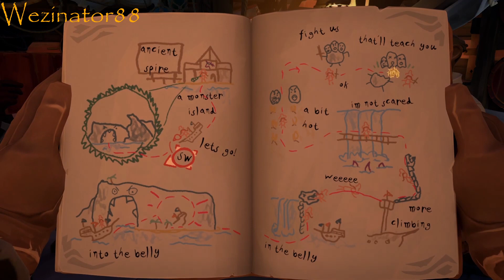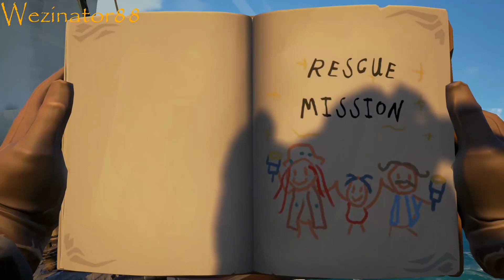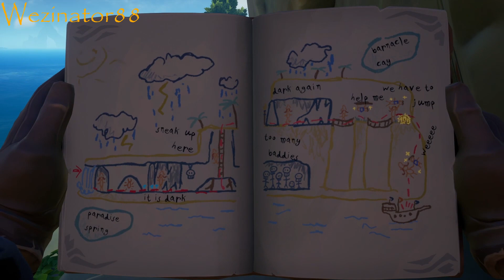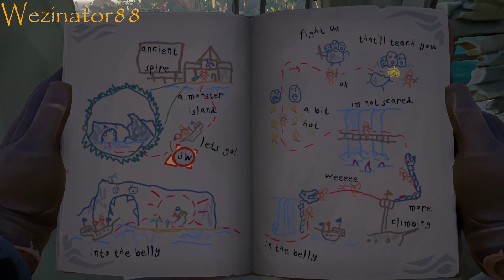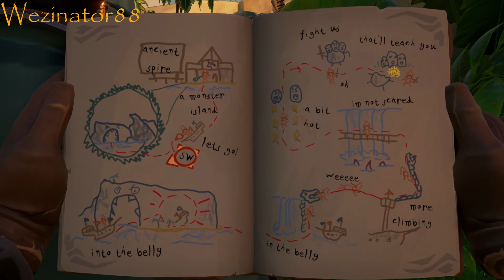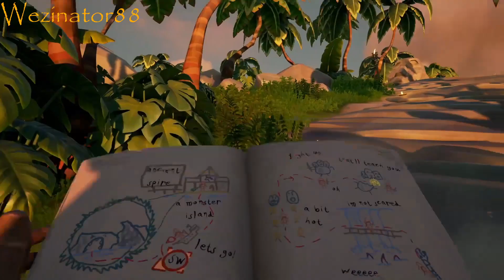The Legendary Storyteller: Multi POV - Sea Of Thieves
Sea of Thieves.

The Lord of Salt:- @LordGrim1313

scorpion core universe:- @scorpioncoreuniverse8981

Sea of Thieves is a first-person perspective action-adventure. At the beginning of the game, the player selects their procedurally generated player avatar. The game is set in a shared world, which means groups of players will encounter each other throughout their adventures. Solo and duo players sail around in a nimble sloop while players playing in a group control a larger three-man brigantine or a four-man galleon cooperatively by assuming different roles such as steering the ship, manning the cannons, navigating, boarding enemy ships, and scouting from the crow's nest. Occasionally players may encounter hostile players who may attack them with cannonballs or board their ship. If areas under the deck take damage, water will flow in and cause the ship to gradually sink. Players need to patch up the holes with planks of wood and bail out water using buckets. Alliances can be established with other parties of players. They will receive gold bonuses when a group in the same alliance completes a voyage. Forming an alliance does not prevent players from attacking each other. If the player dies, they are sent to a ghost ship known as the Ferry of the Damned where they wait until they can respawn. A competitive multiplayer mode named "Arena" was introduced in the Anniversary update; it allows up to six teams of players to compete against each other by gathering silver in smaller maps.

Players can complete voyages offered by the game's three main trading companies: Gold Hoarders, Order of Souls, and the Merchant Alliance. In the quests offered by Gold Hoarders, players are given a treasure map or a riddle to locate a treasure. The voyages offered by the Order of Souls are only combat challenges. Merchant Alliance's missions demand players to deliver goods to vendors within a limited time. There exist three smaller factions. Two of them, the Hunter's Call and the Reaper's Bones, do not offer quests. The Hunter's Call will reward players who bring them cooked fish and meat, particularly from rarer types of fish. The Reaper's Bones will pay for all kinds of treasures, but to rise within their ranks players have to give them special cursed treasures or flags stolen from other ships. When players collect a treasure chest, they need to deliver them to the representatives of the quest-giving faction, though the one holding the chest are defenseless and may have it be taken by other players. Completing voyages earns players gold, which can be spent on buying cosmetic items. Pets, emotes and further cosmetic items can also be purchased using real-world currency by accessing the Pirate Emporium store. Doubloons, earned through completing commendations from the Bilge Rats, the fourth trading company that distributes quests, challenges, and cosmetics added to the game via post-launch updates, can be traded for gold or reputation. The Anniversary update adds Tall Tales, which are a series of structured narrative missions. Completing quests also earns the player reputation points, which unlock more complicated quests from each faction and additional purchasable cosmetics. When players reach rank 50 with any three of the 6 trading companies, they will earn the title of "pirate legend", which grants players new cosmetic items and access to a pirate hideout, the Tavern of Legends, as well as a special trading company called Athena's Fortune.

Players can freely explore the game's open world on their own or with other players. When exploring a new location players can find various resources: food like bananas, coconuts, and mangos, which restore their health, as well as wood planks and cannonballs. Weapons including cutlasses, pistols, blunderbusses, and sniper rifles can be used to defeat hostile enemies: skeletons as well as sharks. When players are sailing on the ocean, they may sometimes face adverse weather conditions such as thunderstorms or encounter shipwrecks, messages in bottles, skeleton ships, ghost fleets, or two monsters: the megalodon and the kraken. Skull clouds indicate the locations of Skeleton Forts, which are raids that can be completed by players in the same server. Players can interact with each other using emotes and by speaking via an in game text and voice system. They can also play musical instruments together and drink at taverns. The Anniversary update allows players to engage in leisure activities like fishing, hunting, and cooking